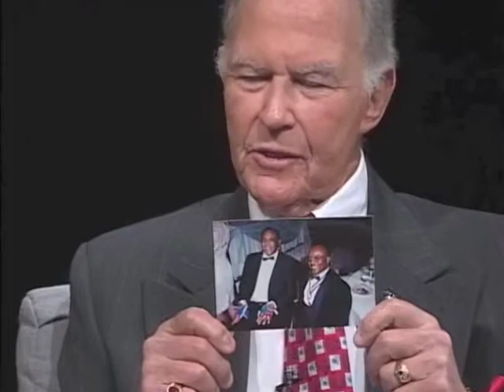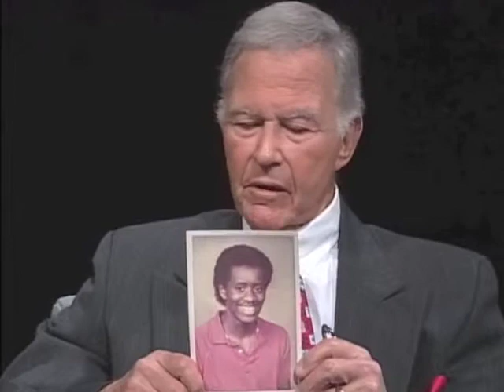Hon. Napoleon Jones interview (2006, Heart of San Diego)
Federal judge Napoleon Jones interviewed on "The Heart of San Diego" by host Fred Lewis, 2006.